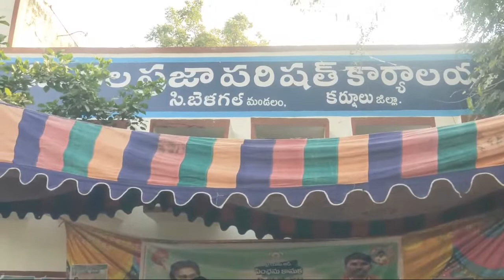పెన్షన్ వారోత్సవాలు. MLA SUDHAKHAR | MANAM 99